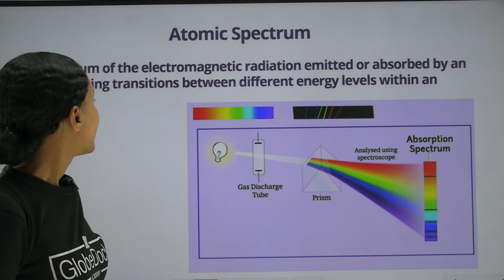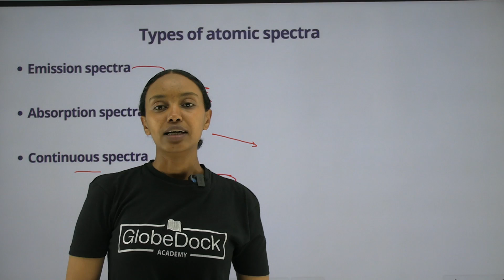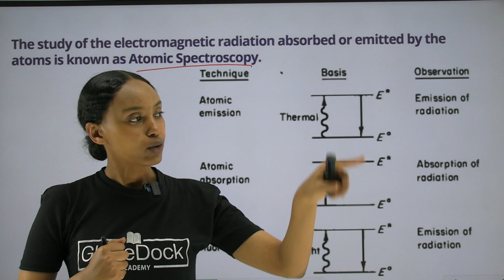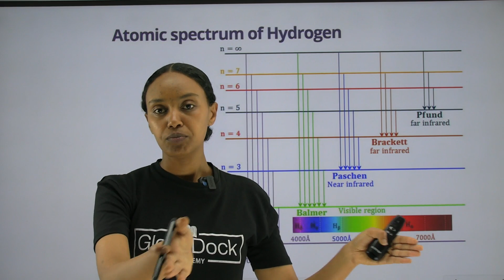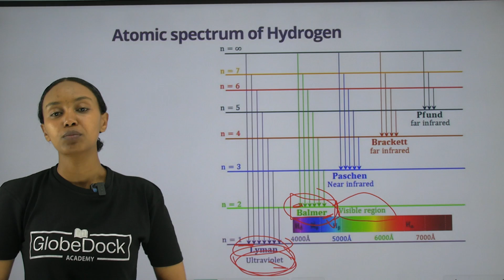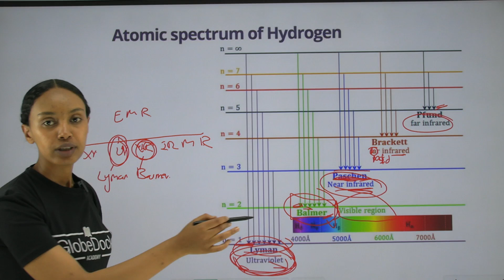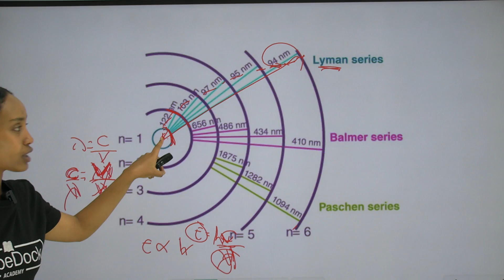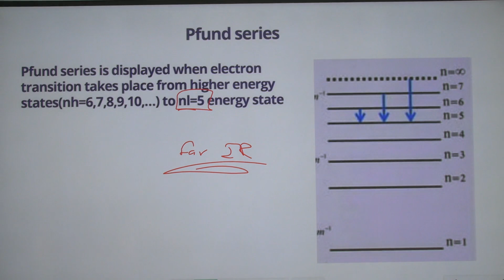Grade 11 Chemistry Unit 1: 1.5.3 Atomic Spectra